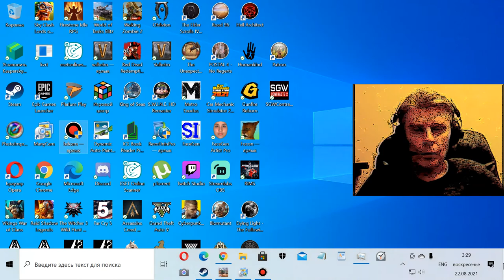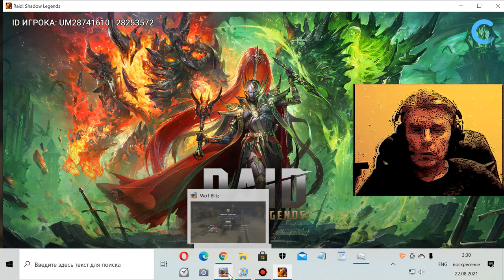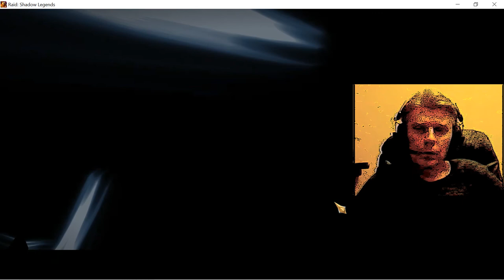200 WoT Blitz mmo rtt 游戏 गेमप्ले gameplay George IV Kostandi